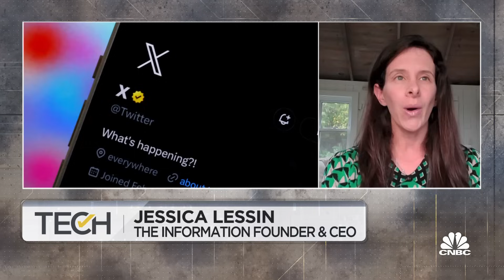Elon Musk is posting incessantly to distract focus from his businesses: Jessica Lessin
The Information founder and CEO Jessica Lessin joins 'Squawk on the Street' to discuss how people can ignore what Elon Musk is doing, X's role for the community, and more.